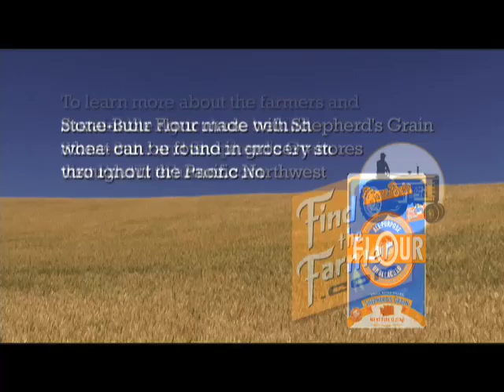FindTheFarmer.com's From Field to Flour Film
Stone-Buhr's FindTheFarmer From Field to Flour Film